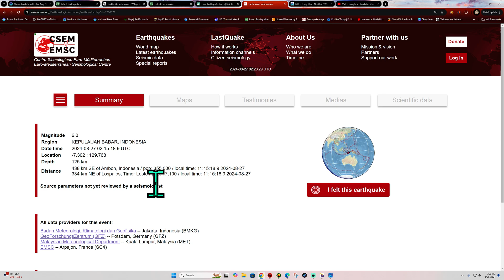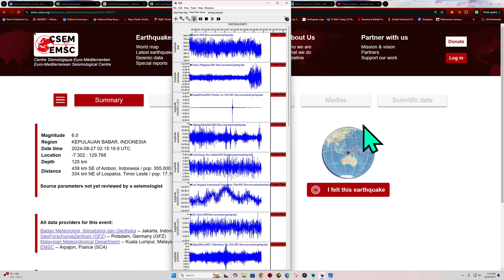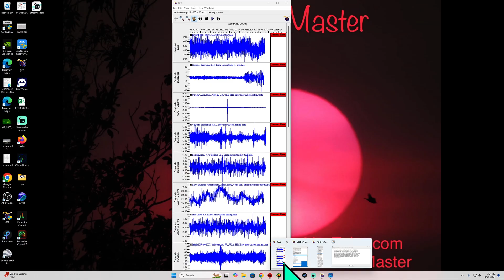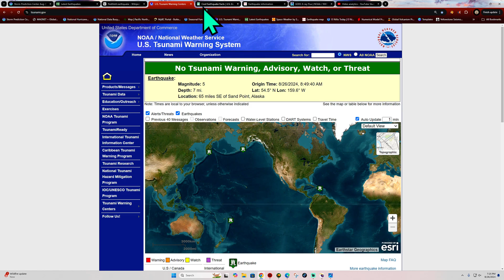5.9 Earthquake Indonesia Islands region. Monday 8/26/2024